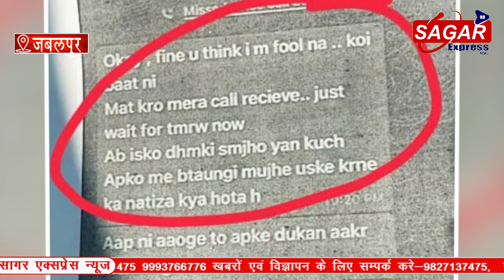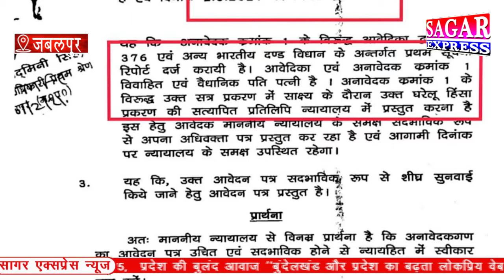यह हसीना युवाओ को हुस्न के जाल में फंसाती थी फिर करती थी बड़ा काण्ड -खबर जरूर देखे